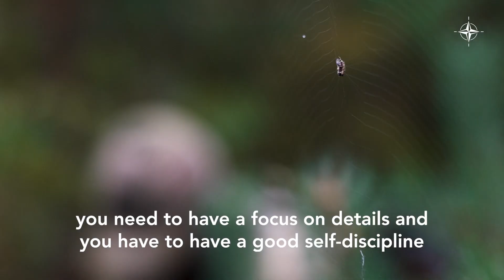The Norwegian Sniper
What does it take to lie in a hide site for days, covered in shrubbery, waiting to take the perfect shot?